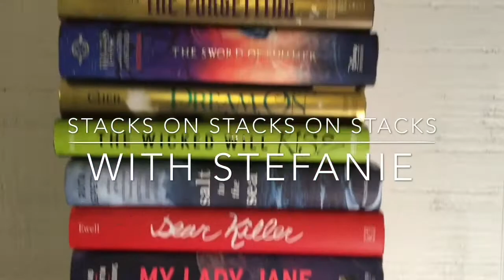Ready Player One Book vs Movie Reveiw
I know this is a bit after the movie, I am hoping most people have had time to see it.  It is no surprise if you have watched my channel that I loved this book!  We will talk about the premise and then be very clear when we have spoilers, so if you don't want to know what happens in the book or movie, STOP WATCHING... if you don't care about being spoiled, by all means, continue on!
And I'm sorry it's so long, but we both had lots of opinions on the subject ;D